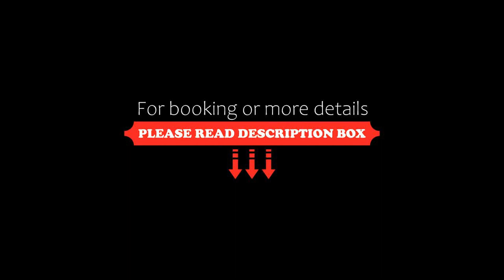Casa Baglioni Milan The Leading Hotels of the World, Milan, Italy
About Property:
Boasting a fitness centre, a restaurant as well as a bar, Casa Baglioni Milan - The Leading Hotels of the World is situated in the centre of Milan, 500 m from Brera Art Gallery. With free WiFi, this 5-star hotel offers room service and a 24-hour front desk. The property is non-smoking and is located 600 m from GAM Milano.
All rooms in the hotel are fitted with a TV and free toiletries.
Breakfast is available each morning, and includes buffet, Italian and American options.
Popular points...
Property Type: Hotel
Address: 21 Via dei Giardini, Milan City Centre, 20121 Milan, Italy
Searching For
1. Casa Baglioni Milan The Leading Hotels of the World - Milan - Italy
2. Casa Baglioni Milan The Leading Hotels of the World - Milan - Italy Address
3. Casa Baglioni Milan The Leading Hotels of the World - Milan - Italy Rooms
4. Casa Baglioni Milan The Leading Hotels of the World - Milan - Italy Amenities
5. Casa Baglioni Milan The Leading Hotels of the World - Milan - Italy Offers and Deals
Audio Credit:
Track Title: Blank Slate
Artist: VYEN